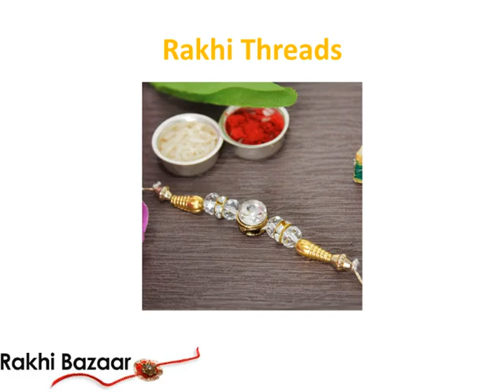Rakhibazaar.com Brings Latest Online Rakhi Collection 2018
This time for the festival of Raksha Bandhan 2018, this " online marketplace has embarked the strategic plans to double its offerings on the portal by magnifying the range of Rakhi for brother and Rakhi gifts online.